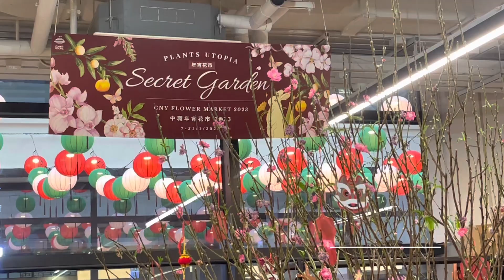Lucky plant for 🧧 chinese new year!